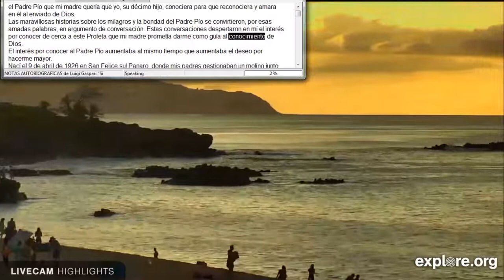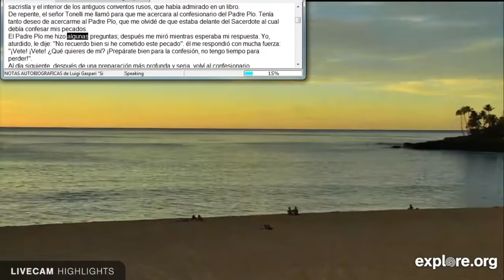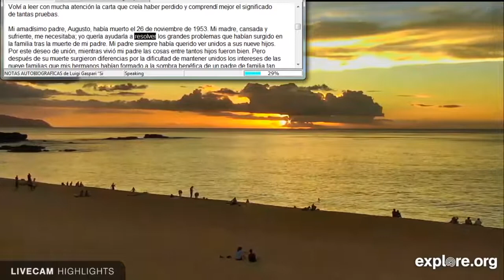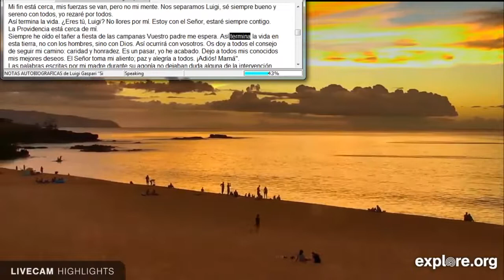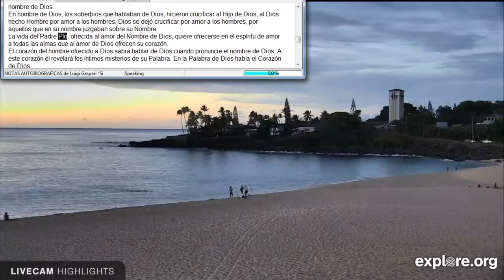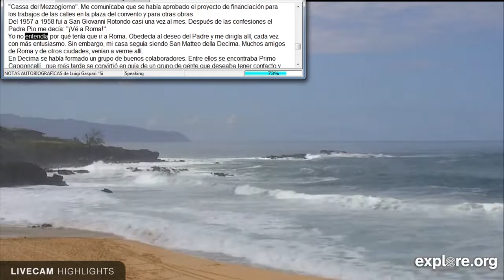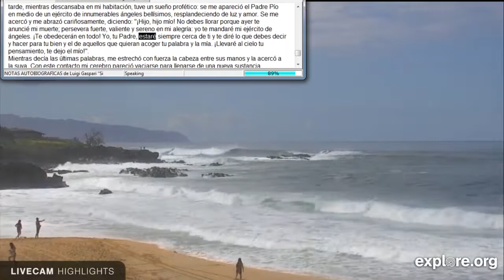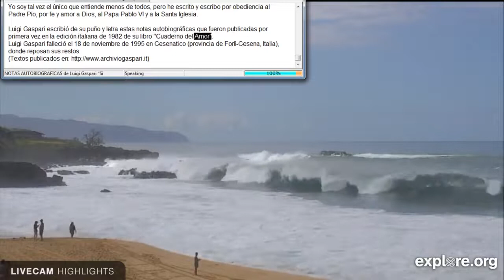El Padre Pío y Luigi Gaspari: Notas al Cuaderno del Amor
Luigi Gaspari, discípulo de san Pío de Pietrelcina, estas notas autobiográficas que fueron publicadas por primera vez en la edición italiana de 1982 de su libro "Cuaderno del Amor".